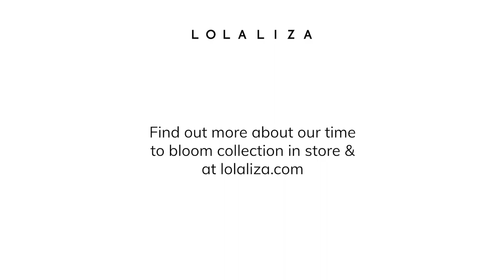DIY Flower Corsage by Wildflowers & Wodka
Spring is coming! 😍 Loes from Wildflowers & Wodka teaches us how to make the perfect accessory to style with anything! Which outfit would you combine with your corsage? Let us know by commenting down below. 💐🌷

Stay updated with the latest fashion trends, news and videos!